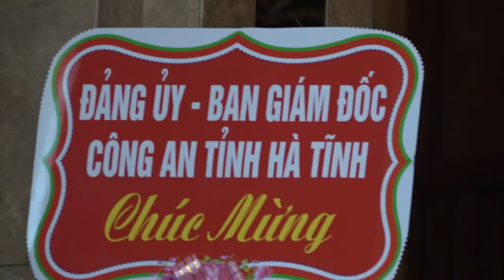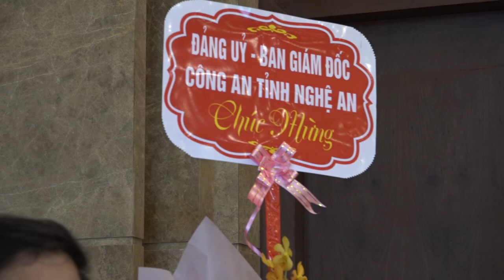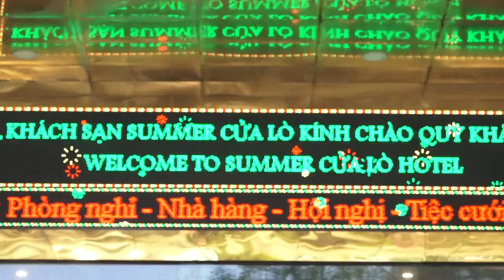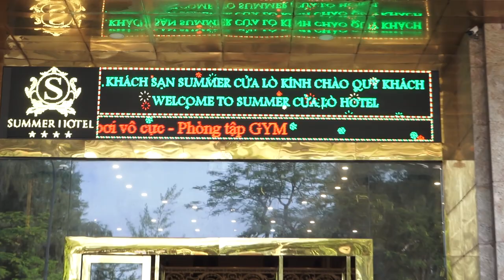Gap mat dong nghiep CAND